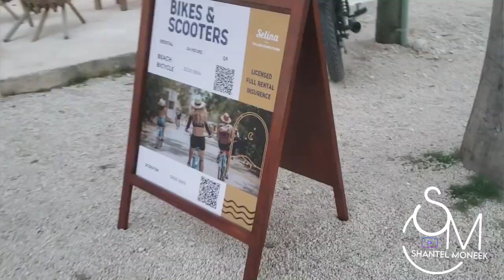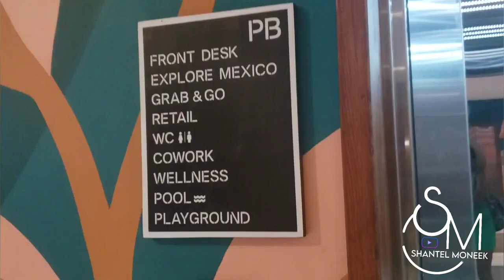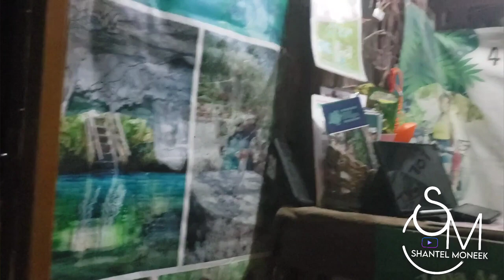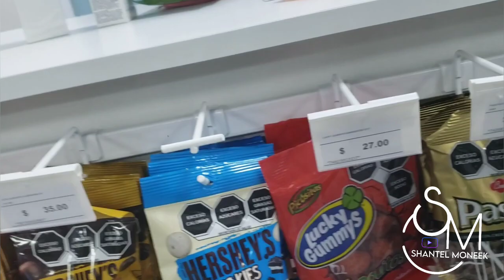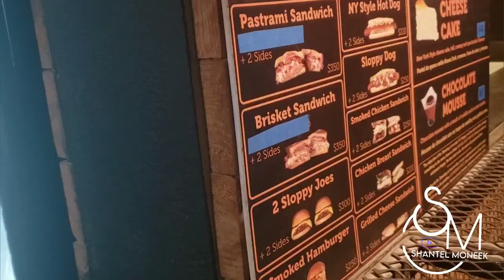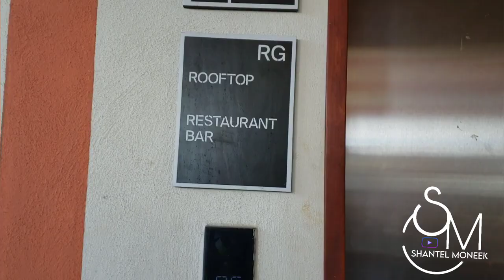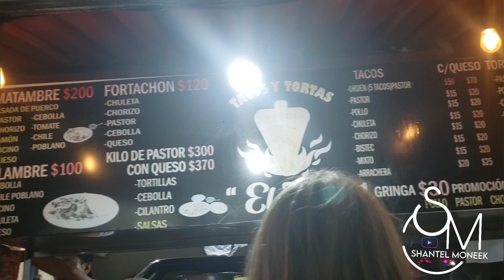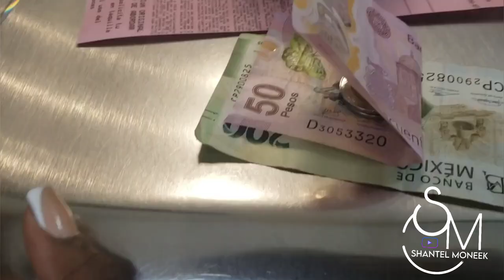TULUM VLOG| Selina Tulum Downtown, First Sloppy Joe, Beach Day + Taco Night With New Friends 😋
From Cancun to Downtown Tulum

I had the absolute best time in Downtown Tulum